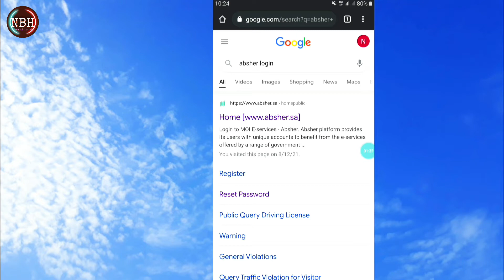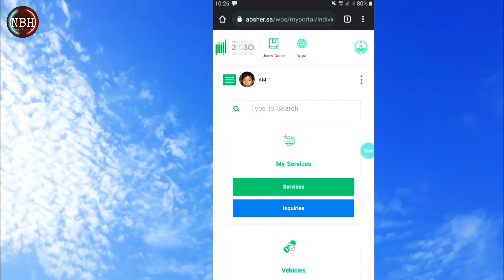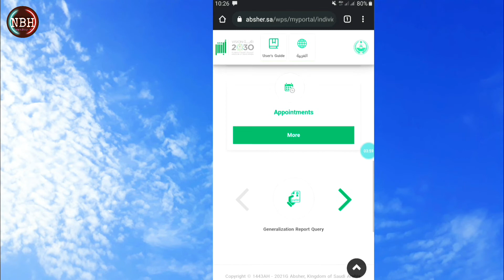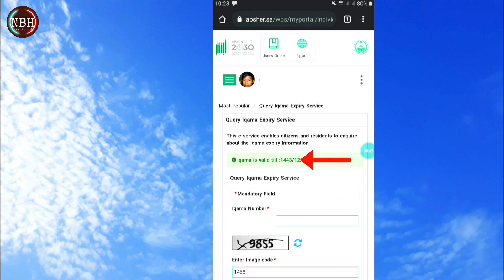Absher Se Kisi Aur Ka Iqama Kaise Check Kare | Absher Update | Haw To Check Iqama Expiry in Absher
I Am Amit. My Youtube Channel Nepalboy Hi.

Dosto Aaj Ki Is Video Me Maine Aapko Ye Bataya Hai Ki Absher Se Kisi Ka Iqama Kaise Check Kare Ummeed Hai Aapko Ye Video Bahut Pasand Aayegi Thank you so much...

Absher Se Kisi Aur Ka Iqama Kaise Check Kare
Absher Update
Haw to check iqama expiry in absher
Haw to use absher app
Absher use karne ka tarika
Kisi aur ka iqama kaise check kare
Absher se iqama kaise check kare
Absher se iqama kaise check hota hi
Absher se chutti kaise check kare
2021 me iqama kaise check kare
Absher in iqama check